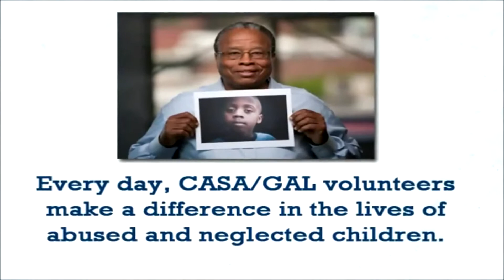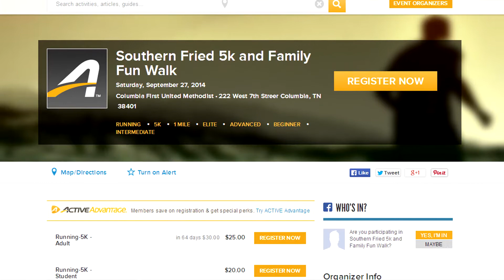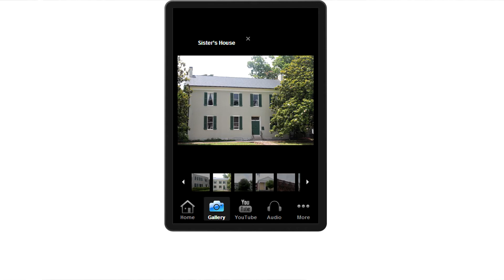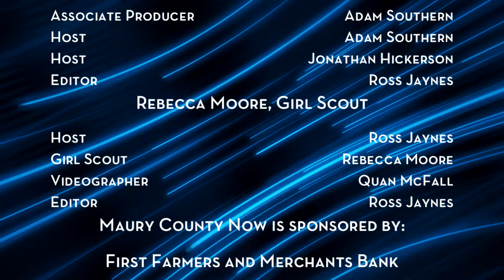Maury County Now July 28th 2014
Segments include:
-Southern Fried 5K